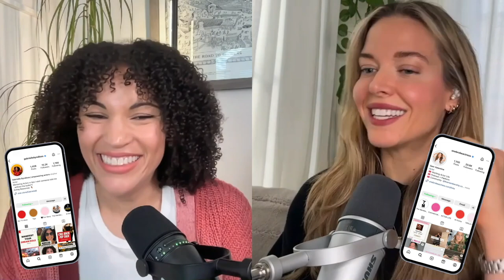What are strike captains up to... Brendan Bradley, Brittney Baxter, and Iris Liu on life post-strike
In this riveting reflecting on the SAG-AFTRA Strike, Paramount Strike Captains Brittney Baxter, Iris Liu, and Brendan A. Bradley share their firsthand experiences from the picket lines. They discuss their motivations for joining the strike, their unique perspectives on union participation, the challenges they faced, and the transformation they underwent through the experience. Iris spills about how the strike was not just a professional task but a personal journey towards gaining control over her career, while Brendan elaborates about the importance of speaking up for change in the union. Brittany stresses how we all need to question and challenge our union while aiming for future contracts. The captains also share their perspective on how pre-union members should see their fight in the strike too. Finally, they each show gratitude to everyone who supported them and ensured they could still pursue their passion - acting. This candid conversation really warmed my heart, and I think it is going to provide a unique insight into the world of actors, strikes, and the power of standing together for change.

00:00 — Introduction and Guest Introductions
02:31 — Reflections on the Paramount Strike
03:21 — Iris's Journey into the Union and the Strike
06:01 — Brendan's Experience and Involvement in the Strike
09:35 — Brittney's Entry into the Strike
11:10 — Reflections on the Strike, Union Participation, and the Impact on Personal Lives
13:49 — Challenges and Triumphs during the Strike
14:53 — The Aftermath of the Strike
17:20 — Lessons Learned and Future Directions
30:38 — Commitment to the New Technology Committee
31:28 — The Struggles of Volunteering and Balancing Work
33:09 — AD: The Membership’s Headshot Class
35:34 — Respecting Union Volunteers & Participating in the Union
36:38 — The Challenges of Balancing Union Work and Acting
37:51 — We Are Our Union
39:01 — The Power of Sharing Experiences & Filing Claims
40:42 — Support Systems
44:55 — Advice for Non-Union Members
49:50 — What to Look Forward to from Iris, Brendan, and Brittney
56:00 — Wrapping Up

♡ Let’s Connect ♡

Looking to Collab? Fill Out This Form —